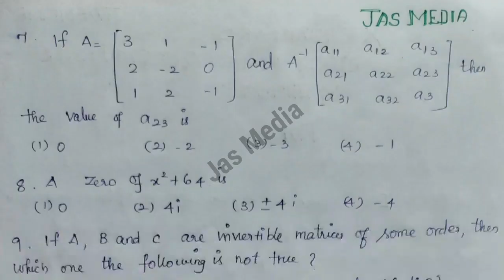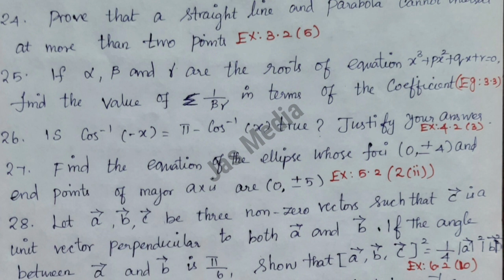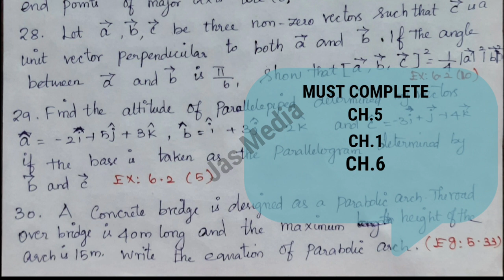🔥12th MATHS QUARTERLY EXAM MODEL QUESTION PAPER WITH ANSWER KEY 2022 -2023||TNSCERT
Hope this video will be useful for all 12th Standard English Medium Students.

12th Maths Quarterly Model Question Paper